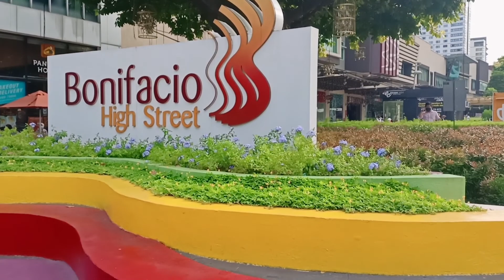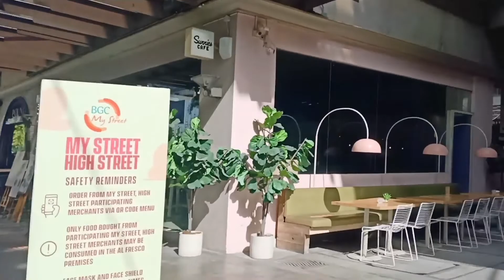Tagaytay, Venice Piaza and BGC High Street.. Nag Enjoy Ang Mga Kids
Dahil matagal na sila hindi nakakalabas at nakakapasyal. Pinuntahan namin ang magagandang lugar na ito. Tagaytay, Venice Piaza and BGC High Street na sobrang nag enjoy mga kids